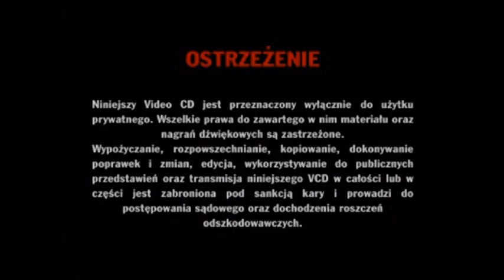(Fake) Początek płyty VCD,,Wyspa Dinozaura''(Your Family, SDT Film 2011)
Mój własny projekt. To Fajnie,że w płytach VCD,jest czółówka ,,SDT Film z wersją skróconą'''.